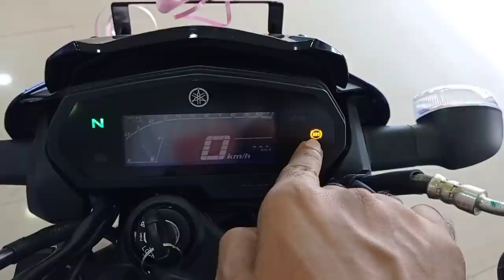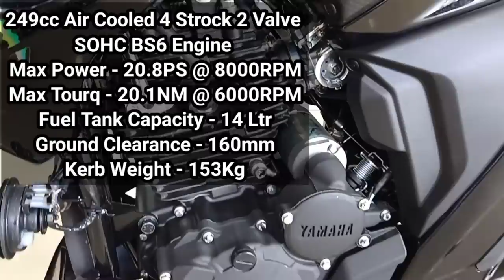2021 Yamaha FZ25 Moto GP Edition Detailed Review | Price New Features Mileage | ABS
2021 Yamaha FZ25 Moto GP Edition Detailed Review | Price New Features Mileage | ABS | Yamaha FZ25

Dosto Is Video Me Mene New Lounch Yamaha FZ25 Moto GP Edition Ka Review Kiya Hai Jisme Mene Iska On Road Price Mileage Aur All New Updates Aur Features Ke Bare Me Bataya Hai I Hope Ye Video Apko Acha Lagega .

3/5 Jessore Road Madhyamgram Kolkata (700129)

Your Query:-
yamaha fz25
yamaha fz 250
yamaha fz 25 moto gp edition
fz25
fz 25 moto gp edition
yamaha fz 250cc
yamaha fz 25 bs6
yamaha fz 25 bs6 2021
yamaha fz25 price
fz25 price
yamaha fz 250 price
yamaha fz 25 bs6 review
yamaha fz 25 bs6 Moto GP Edition
yamaha fz 25 on road price
yamaha fz 25 mileage
yamaha bike
fz 25 monster energy